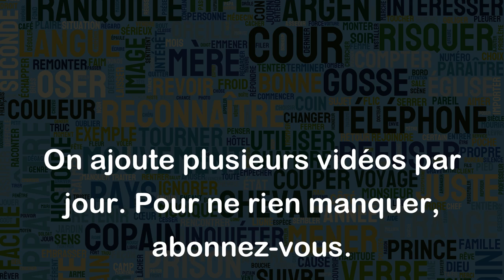Boire le bouillon de onze heures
L'expression "boire le bouillon de onze heures" signifie que quelqu'un est passé par une période difficile, qu'il a subi un échec ou subi une défaite. L'image évoque l'idée que l'on doit se contenter d'un simple bouillon à onze heures du matin car on n'a pas les moyens de se permettre un repas plus copieux.
Voici quelques exemples pour mieux comprendre :
- Après avoir perdu tous ses clients, l'entreprise a dû licencier plusieurs employés qui ont dû boire le bouillon de onze heures.
- Leur projet n'a pas été sélectionné et ils ont dû se contenter de boire le bouillon de onze heures.
- Malgré ses heures de révision, il a finalement échoué à son examen et a dû boire le bouillon de onze heures.